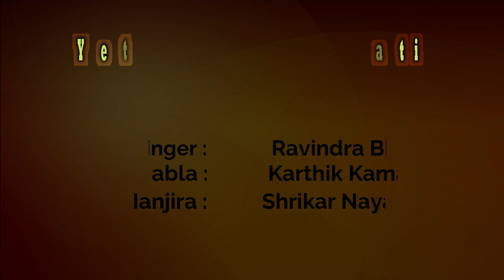YETHARA KATAAPATI | Ravindra Bhat Koteshwara | Netgsb